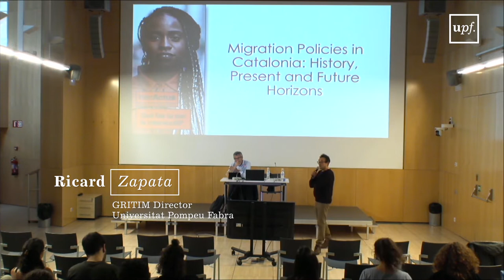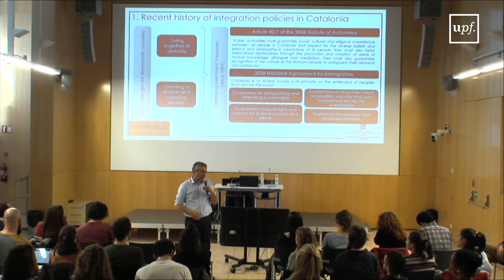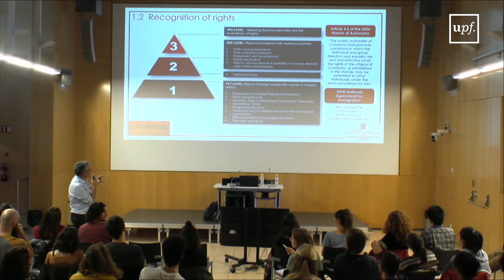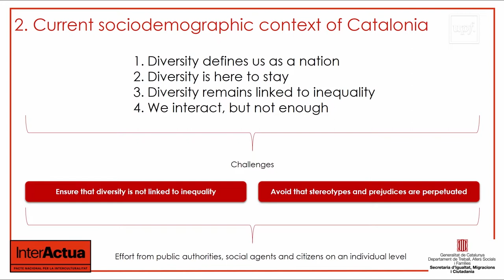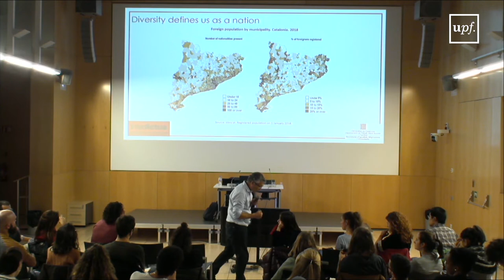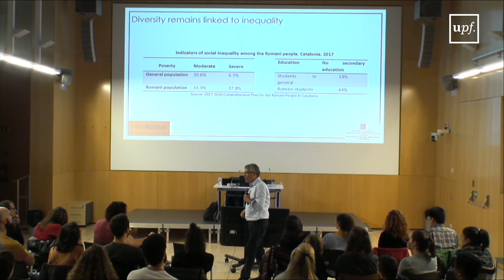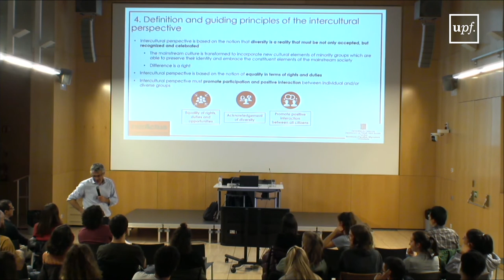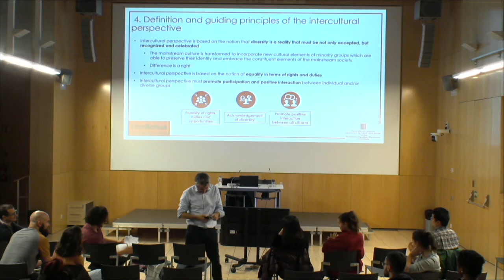Migration Policies in Catalonia: History, Present and Future Horizons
2019-20 GRITIM-UPF Research Seminar by Oriol Amoros i March (Secretary General of Equality, Migrations and Citizenship of the Ministry of Labour, Social Affairs and Families - Government of Catalonia, Barcelona, Spain)